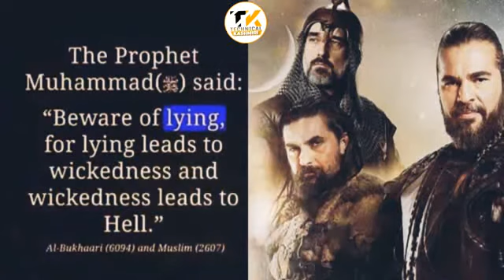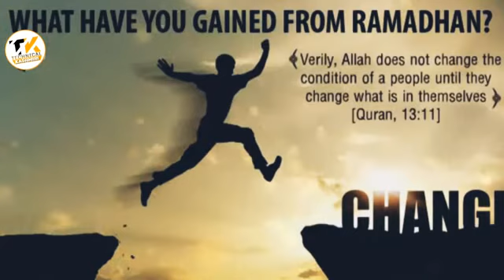Dirilis Ertigrul🗡DONT WATCH IT | islam on this serial |new season 2020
Some facts about drilis ertigrul.
Kashmir is also flooded with it

dirilis ertugrul on ptv in urdu dubbing season 2,
dirilis ertugrul ghazi season 1 episode 34 in urdu,
dirilis ertugrul fans

dirilis ertugrul on ptv in urdu dubbing episode 1,
diriliş ertuğrul on netflix,
dirilis ertugrul on ptv home,